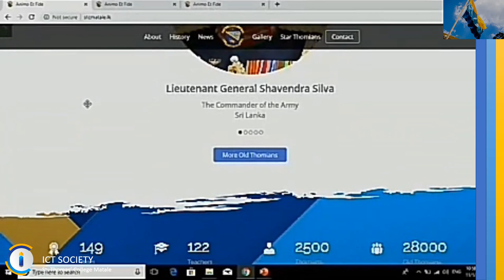Official Website Launching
The official website of St. Thomas' College launching by Lieutenant General Shavendra Silva, The  Commander of Army. A distinguished old boy of St. Thomas' College.

Presented by ICT Society